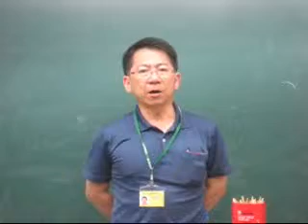鹿柴 作者:王維 ------ 王厚中吟唱11~1028(萬華社大)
鹿  柴     作者：王 維
lok tsai  tsok tsia: Ong ui
空  山  不  見  人，
Khong  san  put  kian  jin
但  聞  人  語  響。
Tan  bun  jin  gu  hiong
返  景  入  深  林，
Huan  ing  jip  sim  lim
復  照  青  苔  上。
Hiu  tsiau  tsing  thai siong